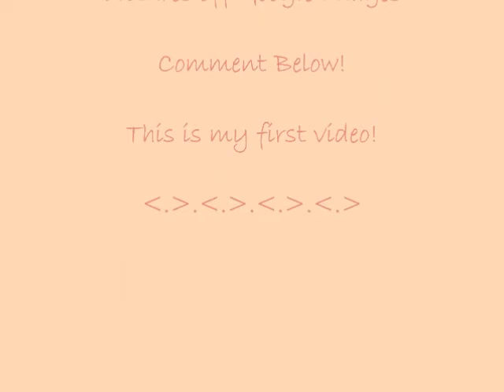Little Ponies, Big Hearts